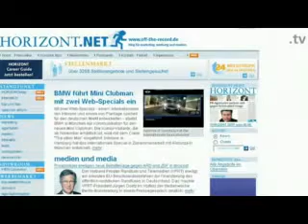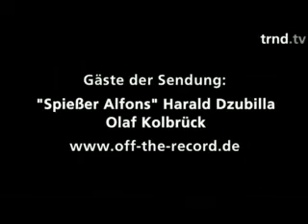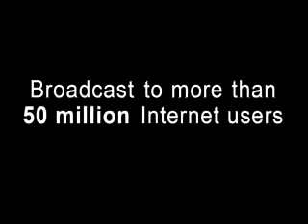total cooking part 18 - Kohlbruek und Dzubilla (#138)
Heute mit Kohlbrück und Dzubilla, die Horizont UrGesteine die sich daran versuchen eine Dose zu öffnen... Ihr Blog